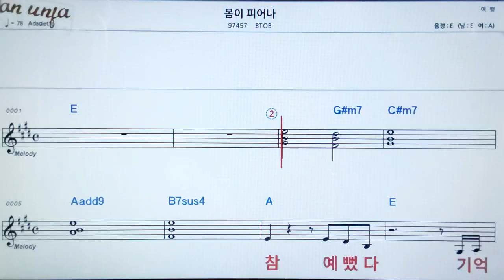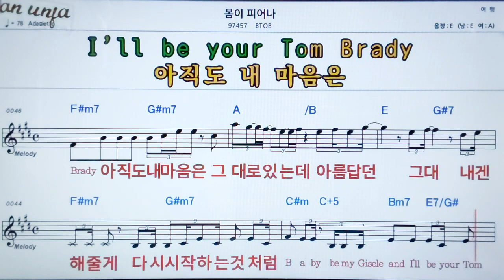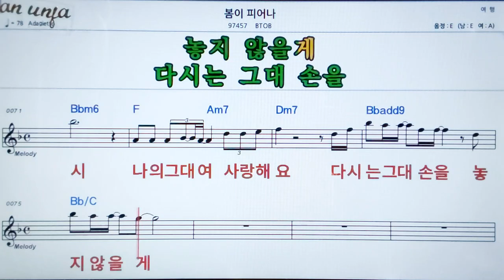봄이 피어나/BTOB👍악보, 노래,기타 코드,가사,Karaoke*카라오케 반주